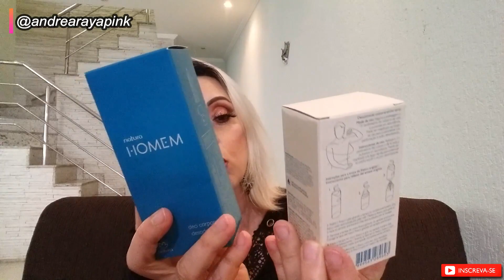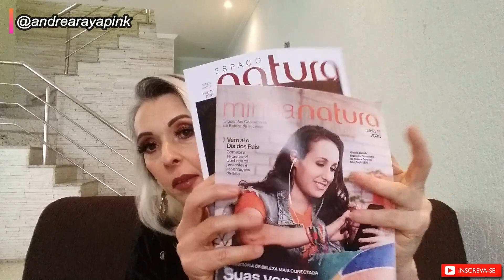ABERTURA DE CAIXA NATURA CICLO 09/2020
Espaço Natura Online
Link das promoções
Cupons ativos para itens selecionados.
PROMOBOA - MEUDESCONTO - GANHE15 - VIVO10010 - ITAUNAT  - FAZUMITI - ITAU+6NÚMEROS DO SEU CARTÃO

LOJA PARCEIRA : DEARSKIN BRASIL

All in One Coconut Cream - Óleo de Coco 50g

Vitamin C Dear Serum - Vitamina C + Ácido Hialurônico 30ml